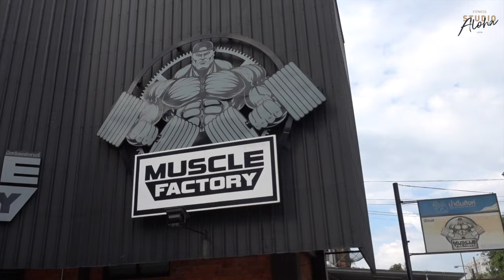huakhai X hut anurak เทคนิคเล่นไหล่ให้ 3D